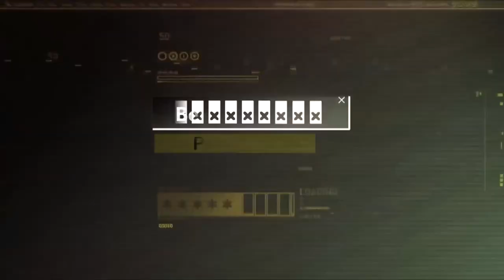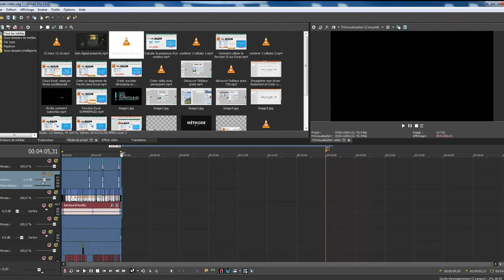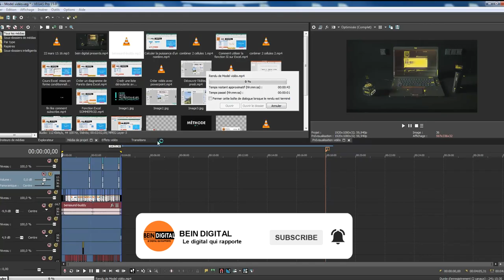Sony Vegas Pro Best Render Settings 1080p 60FPS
Bonjour,
How To Render Videos With A Transparent Background -Sony Vegas Tutorial
Sony Vegas Pro 13: Best Render Settings for YouTube 1080p
Sony Vegas Pro 14: Best Render Settings 1080p 60FPS (Sony Vegas MP4 Tutorial)

tutoriel photoshop,
tutoriel pc,
tutoriel hijab,
tutoriel excel,
tutoriel dessin,
tutoriel illustrator,
tutoriel access,
tutoriel android,
tutoriel bd,
tutoriel bootstrap debutant,
tutoriel blender,
tutoriel bootstrap,
tutoriel broderie,
tutoriel billard,
tutoriel bootstrap 4,
tutoriel brackets,
tutoriel barbe,
tutoriel beauté,
b roll tutorial,
tutoriel c++,
tutoriel couture,
tutoriel cubase 5,
tutoriel css,
tutoriel covadis,
tutoriel carte visite,
tutoriel cravate,
tutoriel camtasia,
c tutorial,
tutoriel csharp,
tutoriel danse,
tutorial dance,
tutoriel dialux,
tutoriel dropshipping,
tutoriel django,
d tutorial,
tutoriel edutab,
tutoriel echarpe,
tutoriel eviews,
e tutorial,
tutoriel élevage,
tutoriel écharpe,
tutoriel électronique,
tutoriel foulard,
tutoriel fortnite,
tutoriel français,
tutoriel facebook,
tutoriel freestyle football,
f tutorial,
tutoriel gimp,
tutoriel geogebra,
tutorial guitar,
tutoriel git,
tutoriel garageband,
tutoriel gimp 2.10.8,
tutoriel gmail,
tutoriel html,
tutorial hair,
tutoriel hibernate,
tutoriel html5,
h tutorial,
graphics.h tutorial,
junior h tutorial,
b&h tutorials,
he$h tutorial,
tutoriel indesign,
tutoriel informatique,